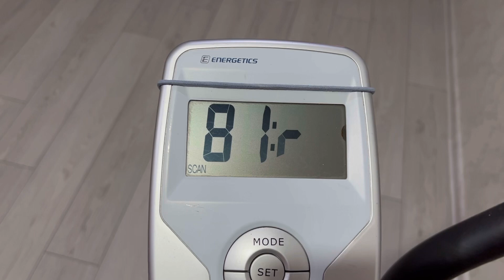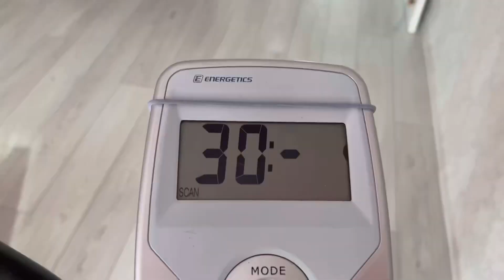618. Поговорим сегодня о пенсии.Как я сходила в Пенсионный